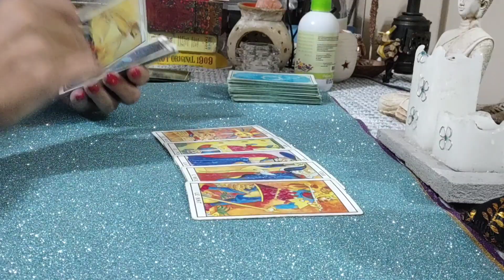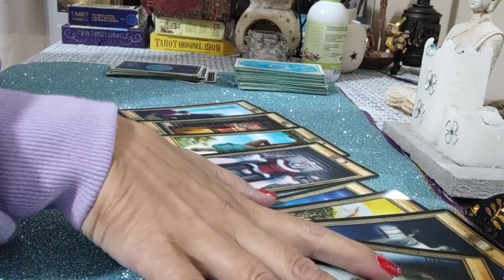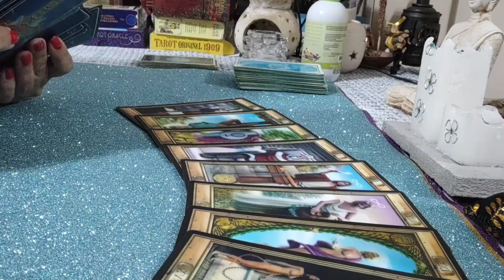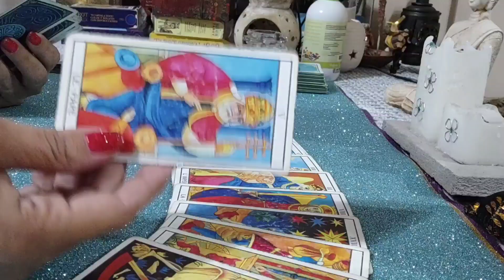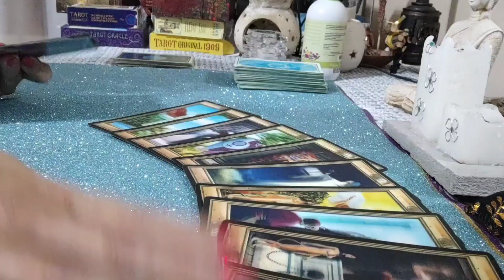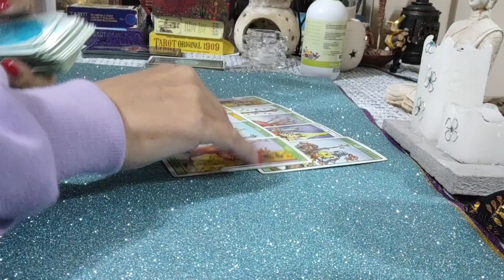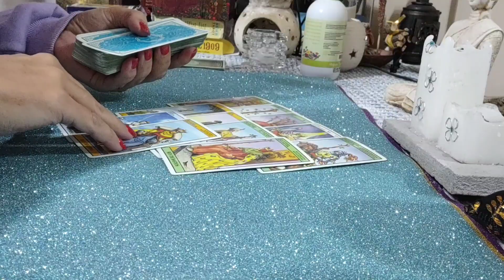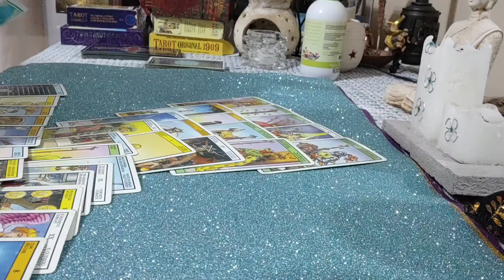Neslihan y Kadir? se divorciarán?